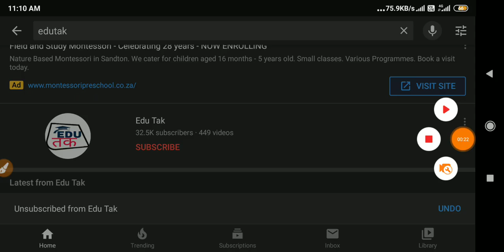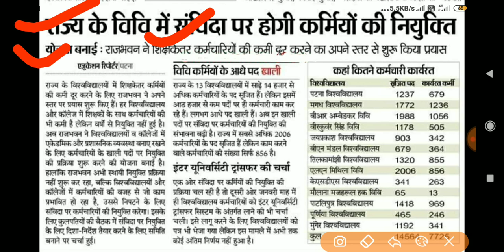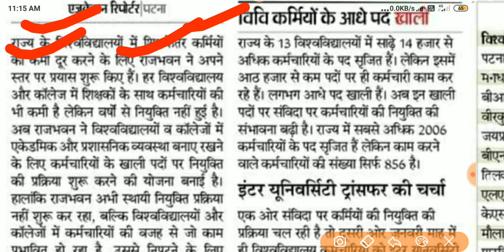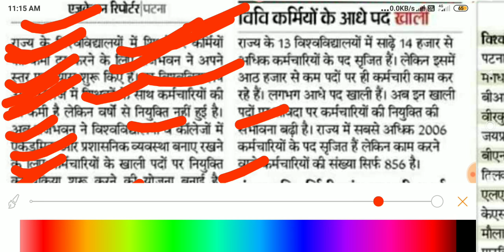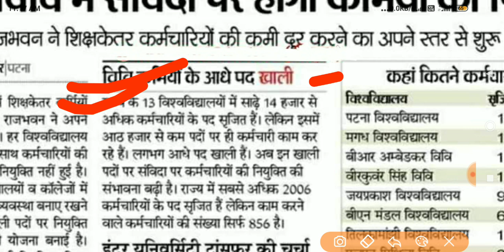खुशखबरी:ध्यान दे👉बिहार बड़ी कर्मचारी भर्ती,bihar vacancy 2020/bihar job vacancy 2020,bihar govt job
bihar job
bihar new vacancy 2020
bihar vacancy
panchayati raj vibhag vacancy 2020
bihar sarkari job vacancy 2020D
panchayati raj
job in bihar 2020
panchayat teacher vacancy in bihar 2020
vacancy 2020
Dinar new vacancy
खुशखबरी: बिहार पंचायत जॉब बड़ी भर्ती, bihar panchayat vacancy 2020, bihar govt job 2020, bihar panchayati raj vacancy 2020, edutak, bihar panchayat, bihar block job, bihar new vacancy 2020, bihar upcoming vacancy 2020, digital class, bihar govt job vacancy 2020, bihar new recruitment 2020, tech videos, bihar govt job, bihar job, bihar latest govt job, bihar latest vacancy, trending video, viral video, bihar government job, bihar panchayat job, bihar government job vacancy